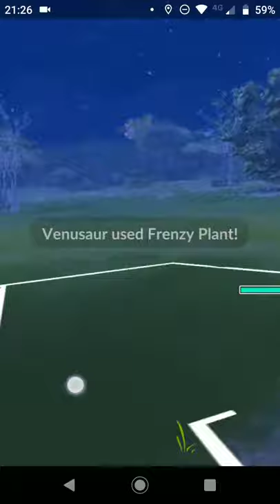vib vs Guilram91 - Great